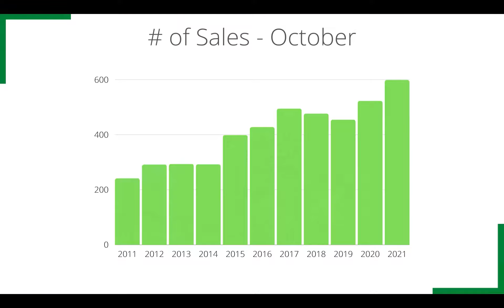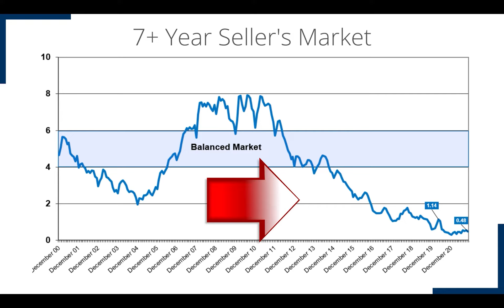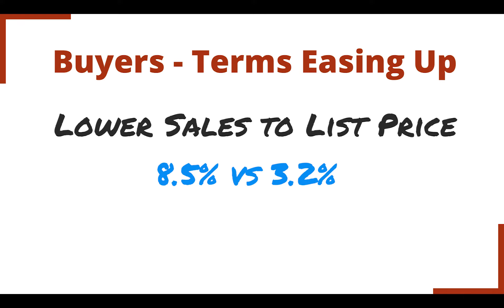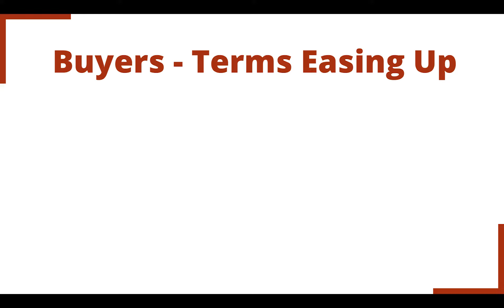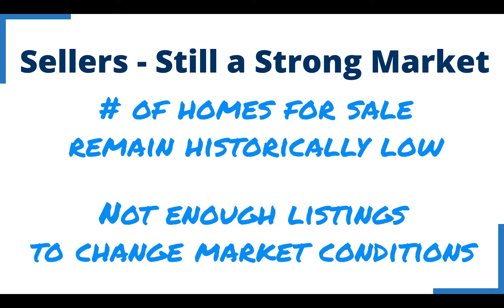October 2021 Olympia WA Real Estate Market News for Buyers and Sellers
The October 2021 real estate market in Olympia, WA continued the summer trends of breaking records.

Supply – What this Means for Buyers and Sellers in the Olympia Real Estate Market
October 2021 had a record-breaking 546 new listings come to the Olympia real estate market. This is the highest number of listings in October ever. But keep reading, because there is still a historic imbalance (in favor of sellers) where supply is still too low to handle the current demand.

Although October by itself broke records, year-to-date numbers have not. You can see this year was the fourth highest year for the number of new listings.

For Buyers, the increase in supply is welcomed. October buyers still may have competed with other buyers for the same listing however they found there were fewer other buyers.

In looking at our own firm’s contracts, in the spring, 65 percent of the contracts had multiple offers while in October, less than half (46%) of the contracts had multiple offers.

For Sellers, the market is very much in your favor as buyers are clamoring for homes but not at the frenzied pace of this past spring.

Buyers are very well educated on the market. They are looking at homes online and in-person and can easily judge if a home is priced right or not. This can put sellers at a disadvantage at finding the right price. Pricing is still key, even in this hot seller’s market, for success.

The latest priced-right/price-reduced numbers show that 86.7% of sellers priced right and received an offer in 7 days with an average sale:list price ratio of 103.2%. Sellers who over-reached on price and needed to do a price reduction took 30 days to receive an offer and sold for less at a sales:list price ratio of 93.4%.

Demand - What this Means for Buyers and Sellers in the Olympia Real Estate Market
October shattered records for the number of pending sales and closed sales.
When our market can produce more listings, there are plenty of buyers to snap them up.

The trailing 12-month median home price in Thurston County is up 19.3% from last October to a record $445,024.

Market Conditions – A Seller’s Market
We've been in a seller’s market for the last seven years and it’s estimated to continue on this trend simply because of low supply and high demand.

Buyer Trends – Spring vs Fall 2021
The spring market was a very frenzied market where there were many offers on a home that were pushing up home prices and buyers were becoming increasingly aggressive with their offers by waiving as many contingencies as possible in order to win the bidding war.

The fall market has eased up. The trends we are seeing now are:

Lower sale:list price ratios. In April this year, the average amount over the asking price was 8.5%; for October, it was 3.2%. This can be a combination of sellers pricing their homes at or slightly above market value, which has created less of a bidding war. This also has resulted in fewer buyers needing to bid excessively over the asking price and therefore have not needed to include the additional down funds to cover a potentially low appraisal.
Fewer inspection waivers. Buyers who include a home inspection contingency are not automatically booted from the bidding war as they were in the spring.
More sellers are open to accepting a contingent offer. If a buyer needs to sell a home in order to buy their next home, the spring advice would be to sell your home first or find a financing option where a buyer could buy first and sell their home later. Now, more sellers are open to buyers being contingent upon selling, however that is still a complicated and risky route for both buyers and sellers.

Seller Trends – Spring vs Fall 2021
Sellers have received mixed messages and potentially misunderstood the current market conditions, especially with some of the very misleading headlines.

The numbers state the case that the seller’s market remains strong.

Buyers outnumber sellers more than 2 to 1 and prices are continuing to go up as a result.
Home sales are at an all-time high.
Buyers are coming to Thurston County for relative affordability compared to our neighboring counties along I-5.
Homes actively for sale remain historically low. Although homes coming to the market have risen to a 13-year high, that is not enough to change the market conditions.

Unless otherwise noted, statistics compiled by Coldwell Banker Evergreen Olympic Realty from NWMLS data. Statistics not published or compiled by NWMLS. Unless otherwise noted, statistics are based on our own proprietary market study. Information and statistics derived from NWMLS.

And HAPPY THANKSGIVING! Wishing you and your families a wonderful, peaceful, and grateful Thanksgiving.